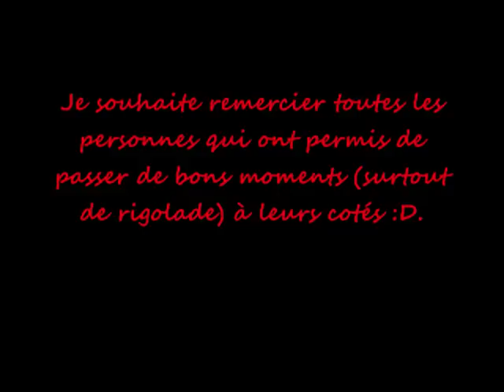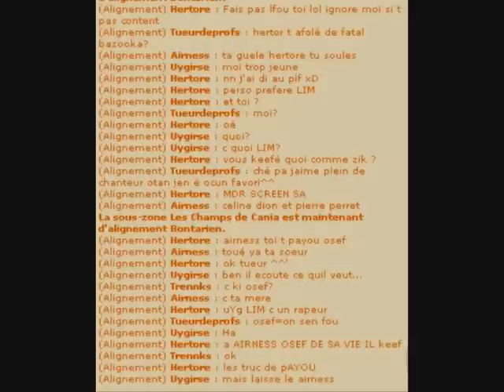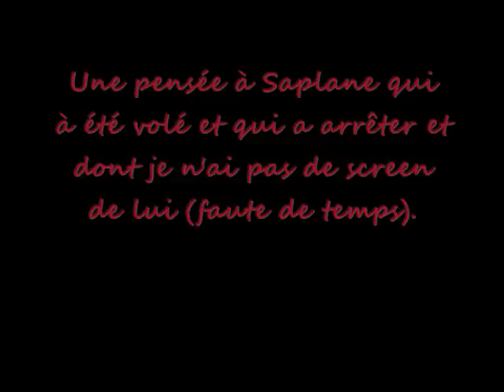[Domen] Merci pour ces bons moments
Je tenais à remercier tout ceux qui ont combattus à mes cotés pour ces parti de rigolades xp drop etc. Un grand merci malgré que sur le serveur (Domen) beaucoup pense qu'a eux, j'avais même arrêtais dofus mais bon me revoici !